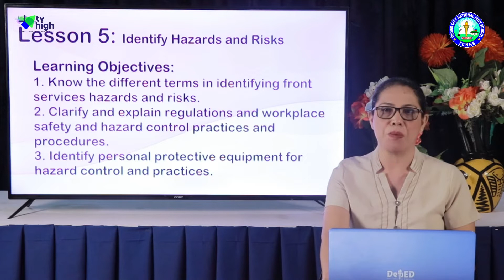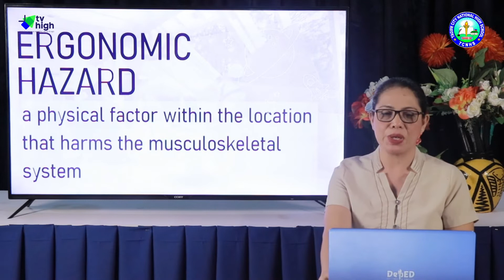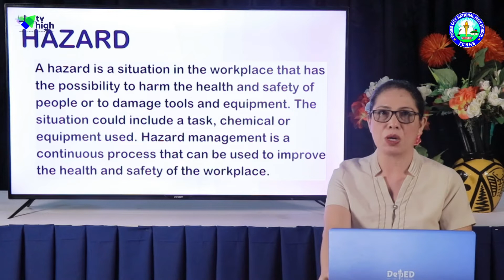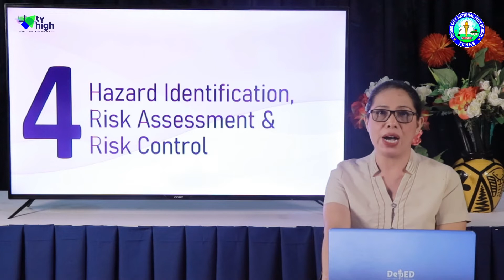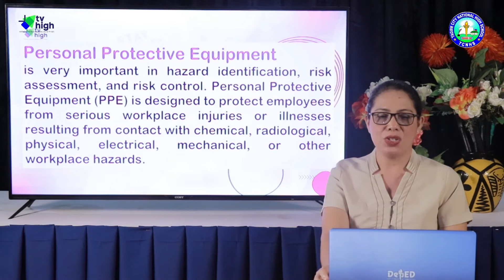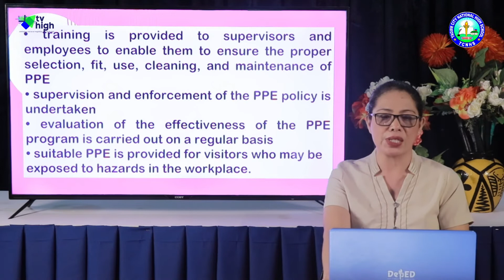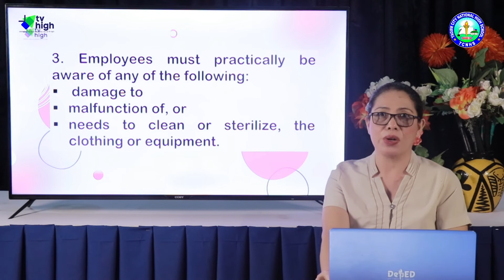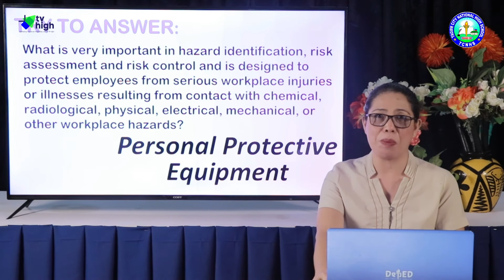TLE 7 - (Quarter 2 Module 5 Lesson 5) - Identify Hazards and Risk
A Teleradyo episode based on the SLM in TLE 7 Quarter 2 Module 5 Lesson 5 entitled "Identify Hazards and Risk"